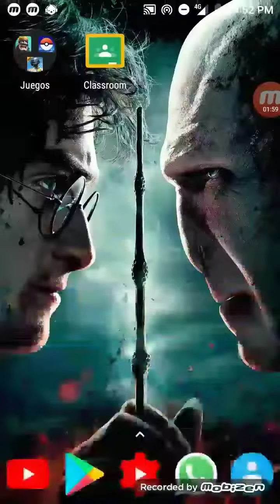Primer video editado por movil